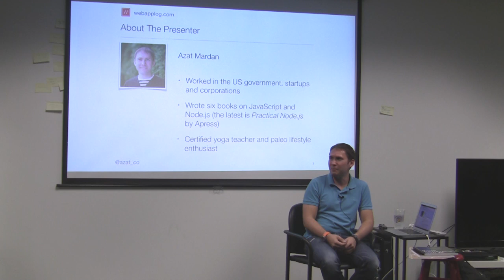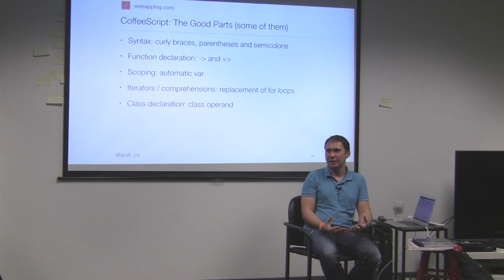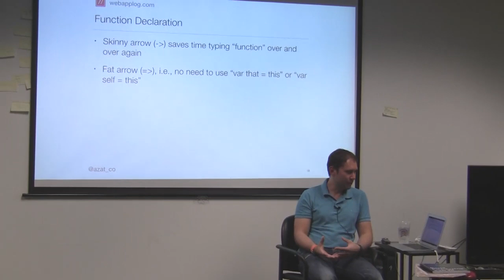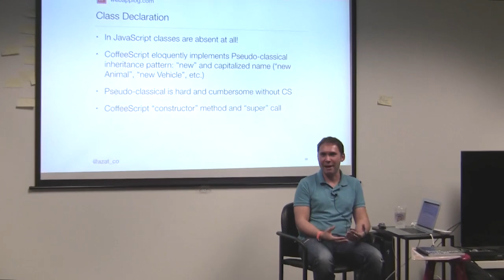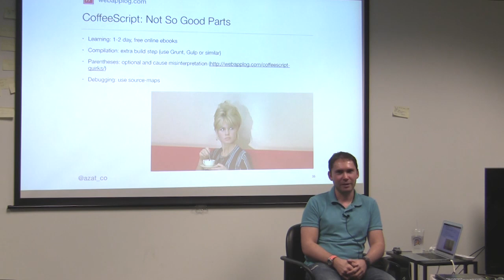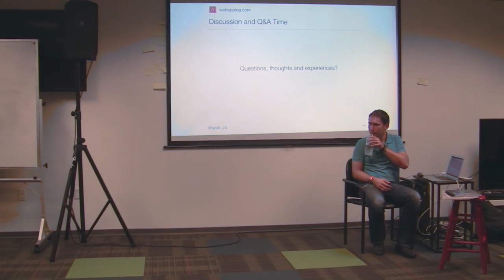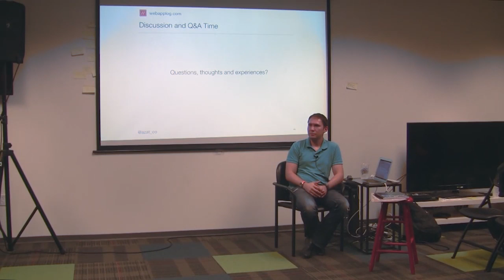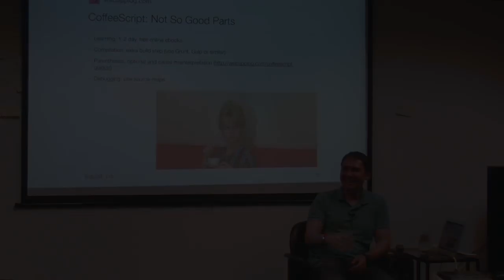CoffeeScript: The Good Parts by Azat Mardan at DevBootCamp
We did our best with the captions...
so turn the captions on!

It’s not a secret that the topic of CoffeeScript is controversial to say the least.
Many reputable JavaScript and Node.js developers just hate CoffeeScript,
but there are lessons we can all learn from its good parts!

However, many developers just won’t go back to plain JavaScript after building something relatively serious with CoffeeScript.

My own story is going from making fun to loving it after a year developing an enterprise product.
As with the famous JavaScript: The Good Parts book, we'll look at what's good in CoffeeScript (and it’s quirks too).
This talk will share experiences from the trenches of using CoffeeScript in production.

This talk was first presented at
QCon New York '14 conference.

This talk was recorded at
DBCxSF (DevBootCamp SF Open Learning):

If you liked this talk
and interested in JavaScript/Node.js,

Get the latest Azat's book Practical Node.js!

The Practical Node.js book is
"Without a doubt the best Node book available"
according to one of the readers.

Other readers say

"The only one that cover the "full stack"
"Your questions will be answered"
"A pleasure to work through this book"
"The Best Book for Learning Node.js"
"The best part of the book is in the title: Practical"
"Totally Recommended!"
"I finally feel like I'm on my way to writing production level software..."
"Straightforward including Mongoose, Heroku, and AWS..."
"Great kickstart to Node.js"
"Great book definitely recommended"